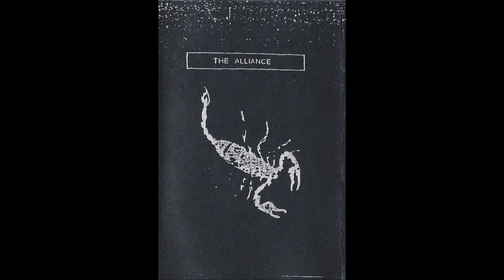Liable ft Nepoštovanje I Glupo - Golden '10 [Nostilevo]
Album: Various - The Alliance
Artist: Liable ft Nepoštovanje I Glupo
Label: Nostilevo
Released: 2013